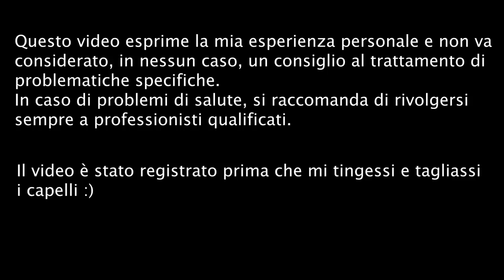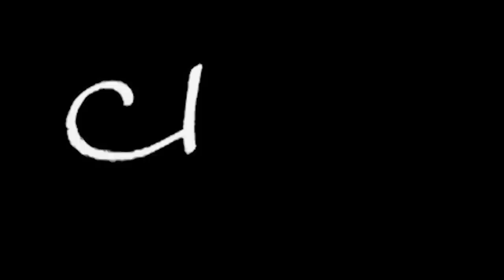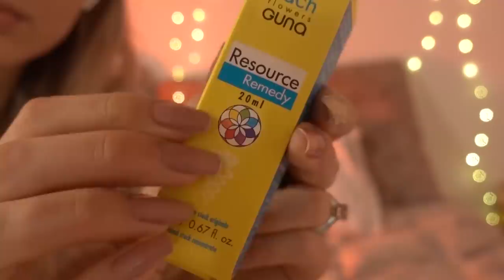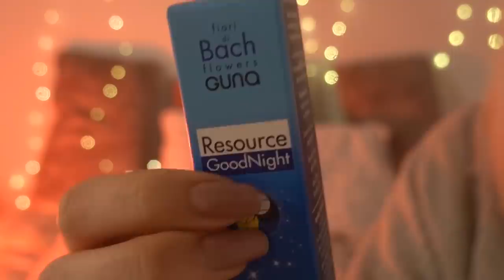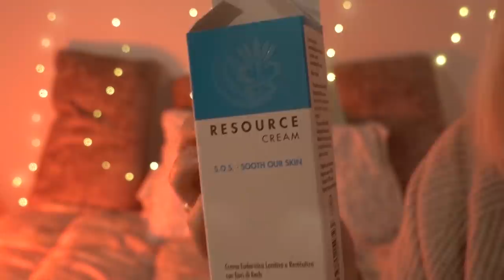MEDITAZIONE E RILASSAMENTO PER ANDARE A DORMIRE 😴 🛏 | ASMR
Triggers you will find: whispering, natural mouth sounds, tapping

🍪NUOVO VIDEO OGNI LUNEDI' E GIOVEDI' ALLE 19:30🍪

Attraverso un qualsiasi acquisto con questo link, riceverò una piccola commissione, senza che per voi ci sia alcun cambiamento. E' semplicemente un modo per sostenere il canale a costo zero :).       dolcetto

💡 Altra attrezzatura:
Green screen e fondale